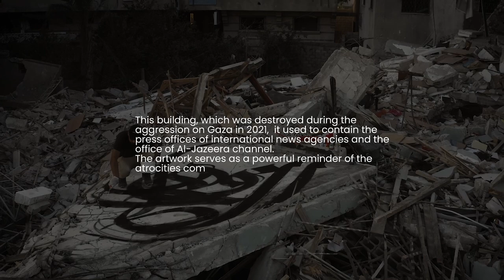JOURNALISM IS NOT A CRIME I Calligraphy by : Belal Khaled / GAZA 2021 I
The artwork in question is a of Arabic calligraphy, painted on the rubble of the Aljalaa tower in Gaza. This building, which was destroyed during the aggression on Gaza in 2021, it used to contain the press offices of international news agencies and the office of Al-Jazeera channel. The artwork serves as a powerful reminder of the atrocities committed against Palestinian journalists and the devastation wrought by war. The artist’s intention was to draw attention to these violations and to send a message of hope and resilience through their work.
The message of the artwork is multifaceted, encapsulating themes of loss, resilience, and hope. On one hand, it serves as a powerful reminder of the destruction and violence that has been inflicted upon the people of Gaza. The fact that it is painted on the rubble of a building that was once a hub of international journalism serves as a poignant reminder of the human cost of war and the devastating impact it can have on innocent lives.
On the other hand, the artwork also embodies a message of hope and resilience. The use of Arabic calligraphy in particular, which is known for its beauty and artistry, is a powerful symbol of the Palestinian people’s determination to hold on to their culture and identity in the face of adversity. The fact that the artist chose to create something beautiful and meaningful on the ruins of a destroyed building is a powerful statement of their belief in the ability of art to transcend tragedy and bring beauty and meaning to even the most dire of circumstances.
Overall, the artwork is a powerful reminder of the devastating impact of war and the importance of protecting freedom of press and the courage of journalist. It also serves as a powerful symbol of the Palestinian people’s resilience and determination to hold on to their culture and identity in the face of adversity.